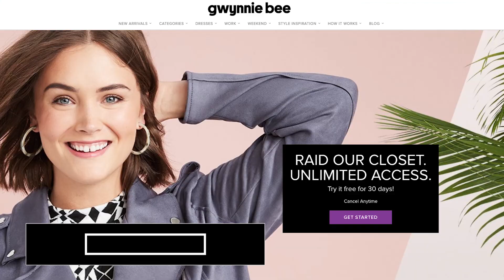Gwynnie Bee: Never Wear The Same Thing Twice